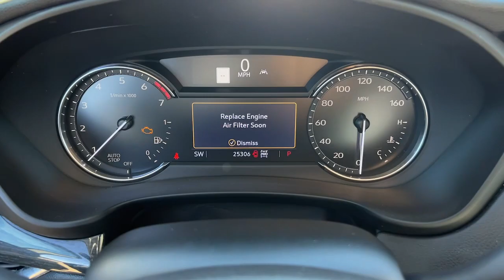2020 Cadillac XT4 Atlanta, Brookhaven, Sandy Springs, Roswell, Alpharetta ECC1689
Stellar Black Metallic Used 2020 Cadillac XT4 Premium Luxury available in 5862 Peachtree Industrial Blvd. at Jim Ellis Buick GMC Cadillac. Servicing the Atlanta, Brookhaven, Sandy Springs, Roswell, Alpharetta area.

Stellar Black Metallic 2020 Cadillac XT4 Premium Luxury AWD 9-Speed Automatic 2.0L I4 Turbocharged Apple Car Play Sunroof Bluetooth Navigation Heated Seats Cooled Seats Leather Backup Camera.brbrOdometer is 8472 miles below market average! 22/29 City/Highway MPGbrbrAwards:br  * JD Power Initial Quality StudybrCall our internet team today @ 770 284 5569 to schedule a hassle free test drive! We are located at: 5880 Peachtree Industrial Blvd Atlanta GA 30341. Jim Ellis Cadillac Atlanta Our inventory moves extremely quickly! Please be sure to secure your appointment. All vehicles are subject to sale at any time.
Cold Weather Package|Driver Awareness Package|Floor Liner Protection Package (LPO)|Preferred Equipment Group 1SE|Radio: Cadillac User Experience w/Embedded Nav|7 Speakers|7-Speaker Audio System w/Auxiliary Amplifier|AM/FM radio: SiriusXM|Bose Centerpoint Surround Sound 13-Speaker System|Radio data system|Radio: Cadillac User Experience AM/FM Stereo|SD Card Reader|Air Conditioning|Automatic temperature control|Front dual zone A/C|Rear window defroster|8-Way Power Driver Seat Adjuster|Memory seat|Power driver seat|Power steering|Power windows|Remote keyless entry|Steering wheel mounted audio controls|Four wheel independent suspension|Heated Automatic Steering Wheel|Manual Rake & Telescopic Steering Column|Speed-sensing steering|Standard Suspension|Traction control|4-Wheel Disc Brakes|ABS brakes|Dual front impact airbags|Dual front side impact airbags|Emergency communication system: OnStar and Cadillac connected services capable|Front anti-roll bar|Knee airbag|Low tire pressure warning|Occupant sensing airbag|Overhead airbag|Rear anti-roll bar|Dual Panel Glass Sunroof w/Power Tilt/Sliding|Power Liftgate|Brake assist|Electronic Stability Control|Exterior Parking Camera Rear|Front & Rear Park Assist|Delay-off headlights|Fully automatic headlights|Panic alarm|Security system|Cruise Control w/Set & Resume Speed|Speed control|Auto-dimming door mirrors|Black Molded Splash Guards (LPO)|Body-Color Heated Power-Adjustable Outside Mirrors|Bright Roof Rack Cross Rails|Bumpers: body-color|Front License Plate Bracket|Heated door mirrors|IntelliBeam Automatic High Beam Control|Power door mirrors|Roof rack: rails only|Spoiler|4.2 Diagonal Color Display Driver Info Center|Apple CarPlay/Android Auto|Auto-Dimming Inside Rear-View Mirror|Auto-dimming Rear-View mirror|Automatic Emergency Braking|Cargo Liner (LPO)|Compass|Driver door bin|Driver vanity mirror|Following Distance Indicator|Front & Rear All-Weather Floor Liners (LPO)|Front reading lights|Garage door transmitter|HD Rear Vision Camera|Illuminated entry|Lane Keep Assist w/Lane Departure Warning|Leather steering wheel|Outside temperature display|Overhead console|Passenger vanity mirror|Rear reading lights|Rear seat center armrest|SiriusXM w/360L|Tachometer|Telescoping steering wheel|Tilt steering wheel|Trip computer|Voltmeter|Wireless Charging (LPO)|2-Way Driver Seat Power Lumbar Control|2-Way Passenger Seat Power Lumbar Control|6-Way Power Passenger Seat Adjuster|Front Bucket Seats|Front Center Armrest|Heated Driver & Front Passenger Seats|Heated Rear Outboard Seating Positions|Leather Seating Surfaces|Power passenger seat|Split folding rear seat|Passenger door bin|Vertical Cargo Net (LPO)|Alloy wheels|Wheel Locks|Wheels: 18 10-Spoke Pearl Nickel Finish Alloy|Rain sensing wipers|Rear window wiper|Variably intermittent wipers|3.47 Axle Ratio|Apple Car Play|Sunroof|Bluetooth|Navigation|Heated Seats|Cooled Seats|Leather|Backup Camera